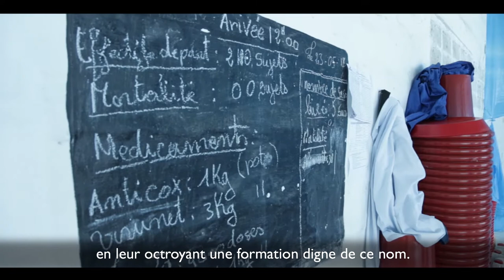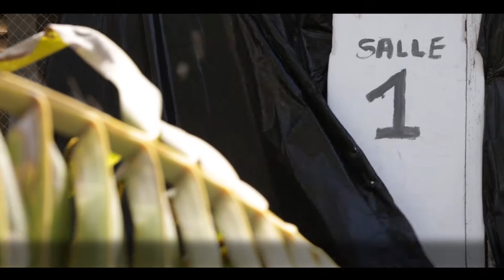Aviculture au Sénégal - SEDIMA